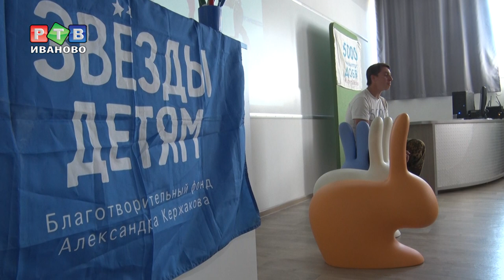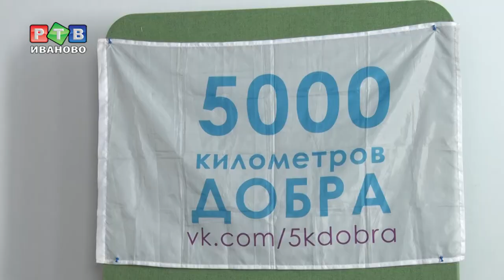Благомарафонец из Питера дошел до Иванова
«Долго не буду вас задерживать, мне надо бежать дальше», - с этих слов марафонец Евгений Кутузов начал свою встречу с ивановскими волонтерами. Уже больше 100 дней молодой человек пешком путешествует по стране. 18 мая он вышел из Санкт-Петербурга, за 60 дней добрался до Минеральных вод, затем с группой альпинистов отправился на Эльбрус и покорил высоту в 4800 метров. И все это для того, чтобы привлечь внимание к трем маленьким петербуржцам – Насте, Вадиму и Тимуру. У ребят ДЦП, но при грамотной реабилитации у них есть шанс сделать свои первые в жизни шаги. Для этого необходимо собрать 2,5 млн рублей.